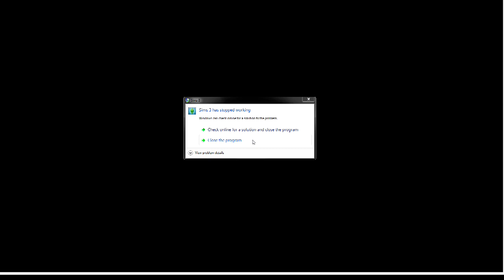The Sims 3: Madison Is Eternal - Part 219 | Sonny Daniel